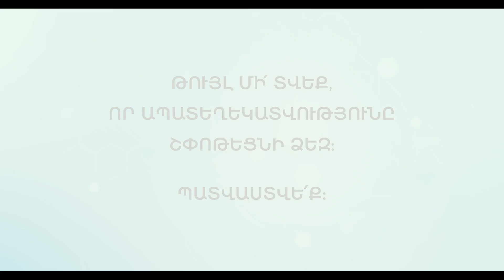COVID-19 vaccination for people with chronic diseases: hypertension